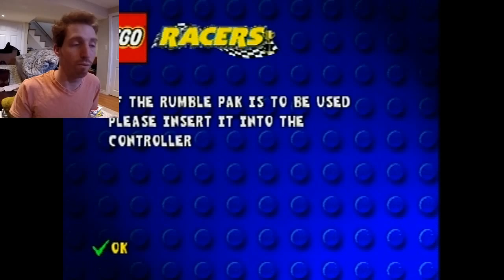Flying Moon Bus! - Lego Racers (Part 2)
Andrew continues his races with the Moon Bus on Lego Racers! Many friends are visited, some enemies are made.

As always, if you like this video, be sure to leave a big ol' Thumbs Up; if not,  a big ol' Thumbs Down works too! Comment if you have any suggestions, and Share some nerd love with a share to your friends!
Uploads for Gaming will be on Mondays, Wednesdays and Saturdays; you won't want to miss out!